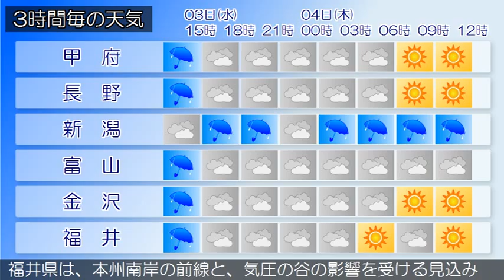2015/06/03 甲信北陸地方の天気予報 昼